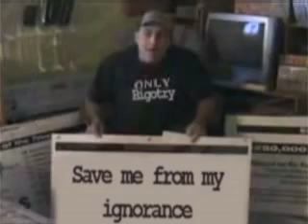When a creationist starts to talk...Dawkins explains 'chance' in the theory of evolution.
Trying to get rid of this notion that personal faith is somehow interchangeable with factuality.